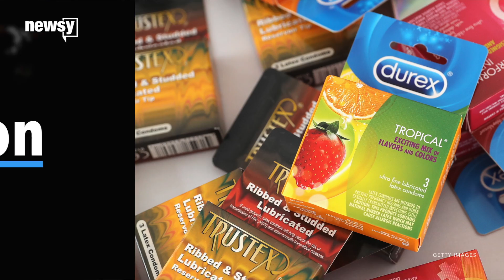HHS cuts teen pregnancy prevention program funds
The U.S. Department of Health and Human Services cut about $214 million in federal funds, leaving over 80 programs without funding.